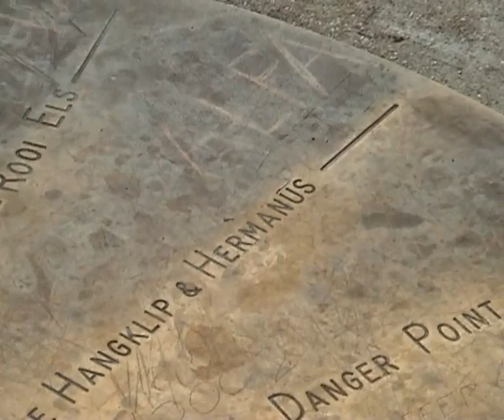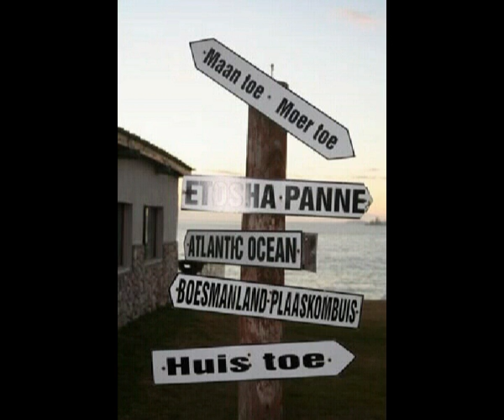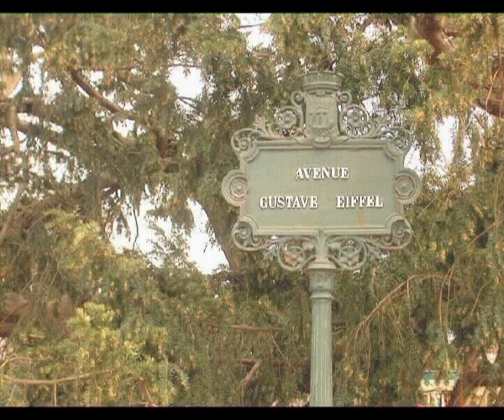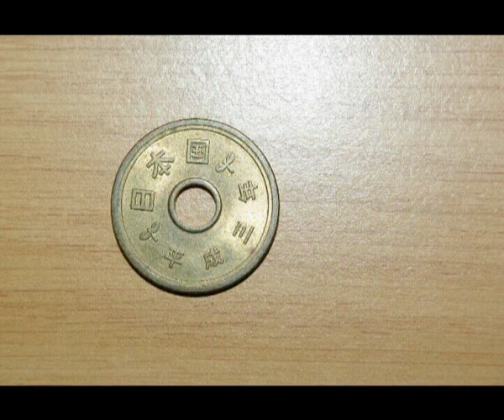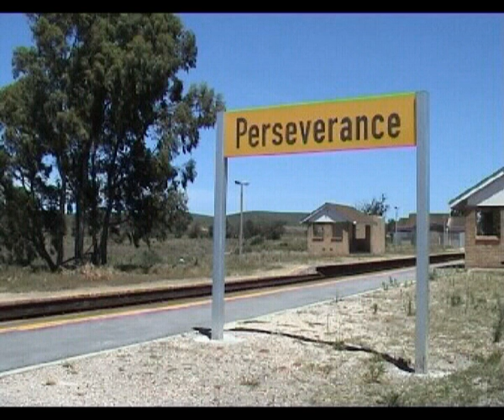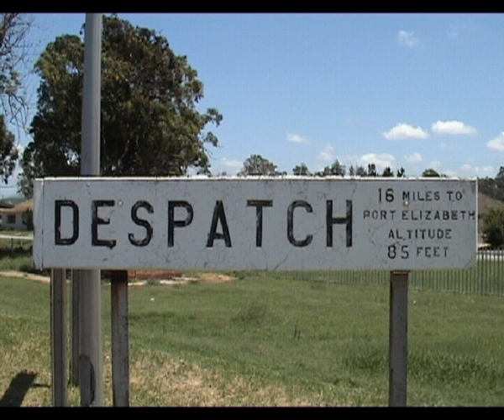Directions - Where do you go?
A melancholic look at life